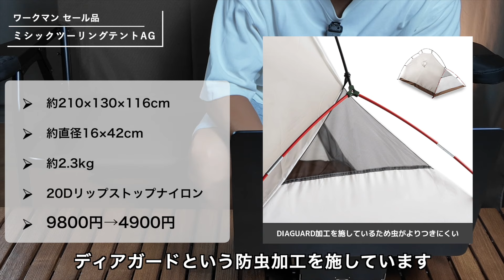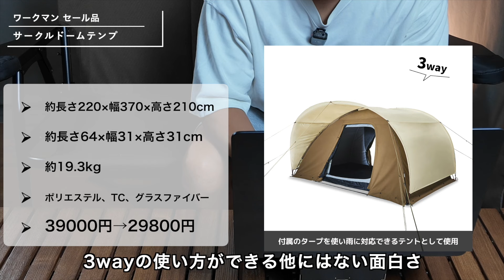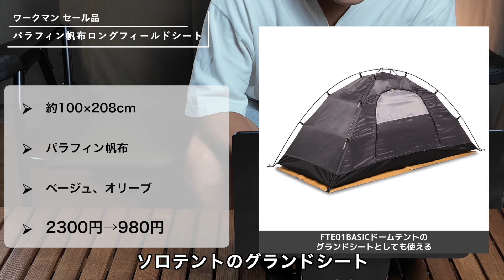【ワークマンキャンプギア】最大57%オフ！大幅値下げ！キャンプギアセール情報！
ワークマンの大幅値下げされているキャンプギアについて紹介しています！
テントやテーブル、焚き火台など
たくさんのキャンプギアがすごく安くなっています！
在庫限りだと思うので、売り切れる前に早めにチャック！

【目次】
00:00オープニング
00:59ツーリングに最適なソロテント
02:22フロア一体型のワンポールテント
03:22面白いテント&タープセット
04:23アルミ天板の組み立てテーブル
05:20コスパ最強のグランドシート
06:19丈夫なコンパクト焚き火台
06:54脚長で使いやすい焚き火台
07:32まとめ

【関連動画】

（フォロワー約2.3万人、週３投稿）

【ブログ】
キャンプブログ『あきとぶ』
文章でゆっくりみたい方はぜひ見てみてください！